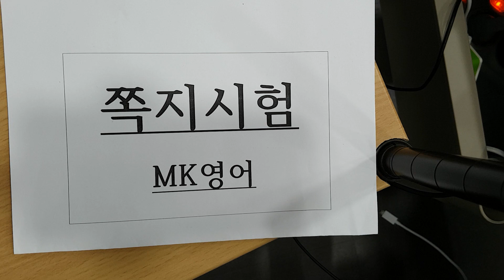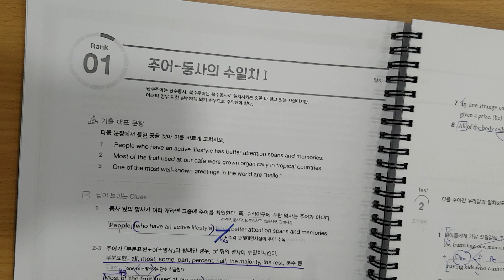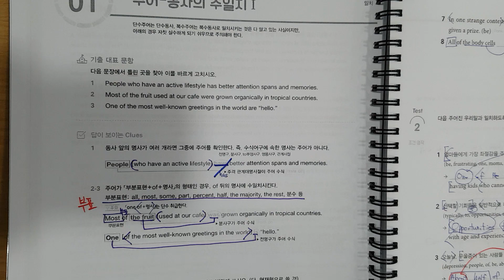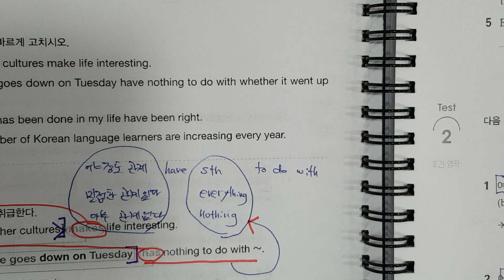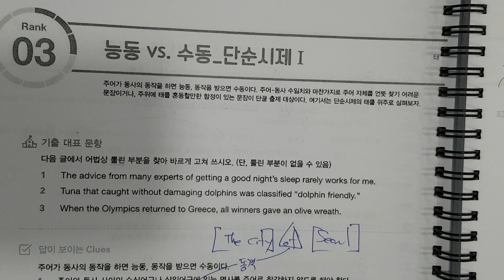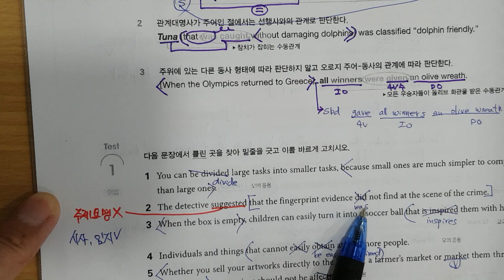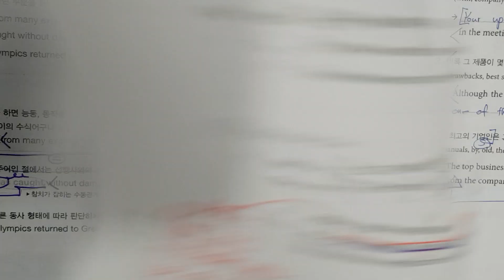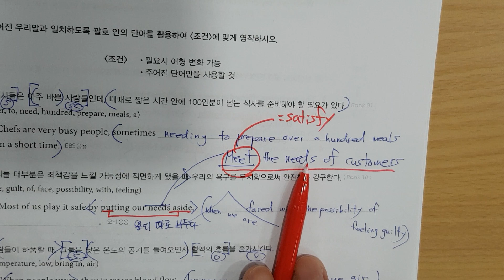7월17일 토 4시 1